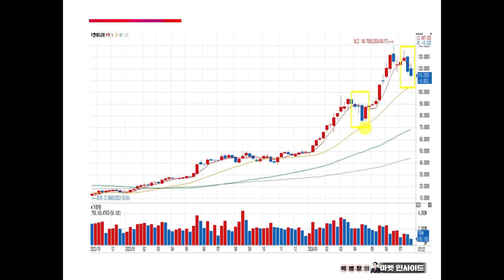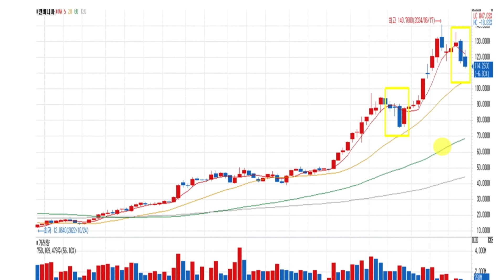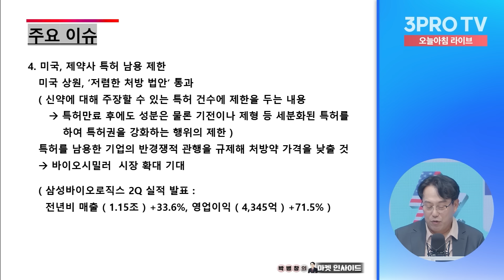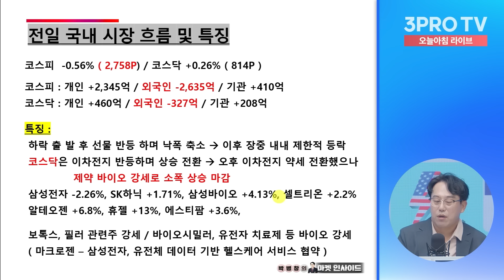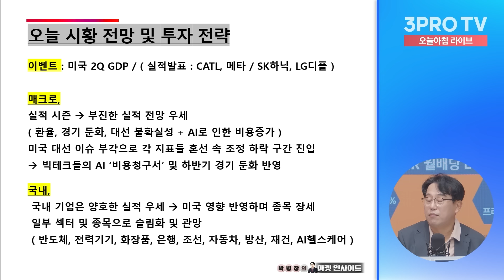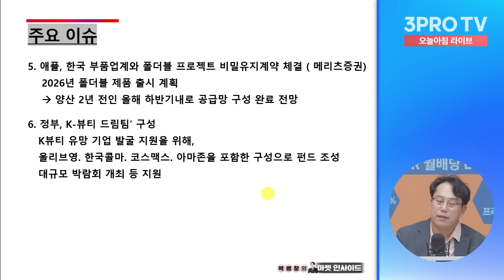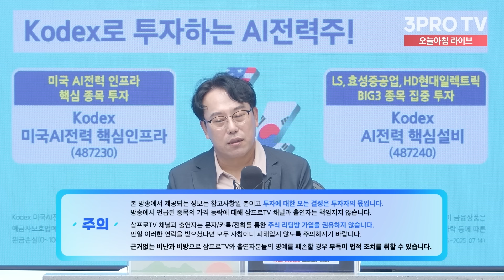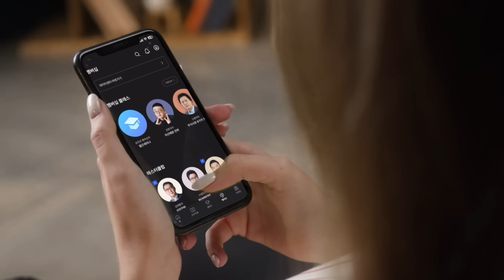투자에 도움되는 중요한 뉴스들(240725) f. 교보증권 박병창 이사 [마켓 인사이드]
📢 NH_모닝케어
투자 상담 받고, 선물 받아가세요!
💎 삼프로 멤버십 엿보기👀
↳ 미구독자도 마스터 콘텐츠와 커뮤니티 현장을 엿볼 수 있는 기회!
↳ ⟪분전의 부동산 데이터 해석법⟫ 특강 OPEN!

- 뉴스룸

[06:00-07:15] 월스트리트 모닝브리핑 (월가 뉴스레터, 글로벌 인터뷰)
[07:15-09:00] 오늘아침 라이브 (뉴스3, 마켓 인사이드, 인뎁스60)
[09:00-10:00] 오프닝벨 라이브
[10:00-11:00] 맞동산 (부동산)
[15:20-16:30] 클로징벨 라이브
[16:30-17:10] 뉴스룸
[17:10-18:00] 박근형의 데일리 힌트
[18:00-19:00] 퇴근길 라이브
[19:00-21:00] 언더스탠딩